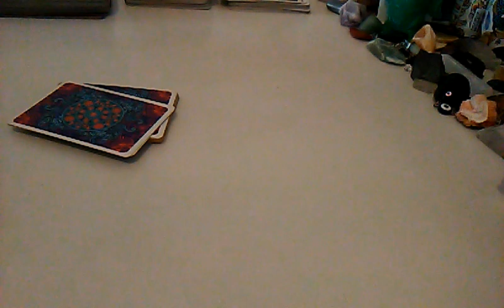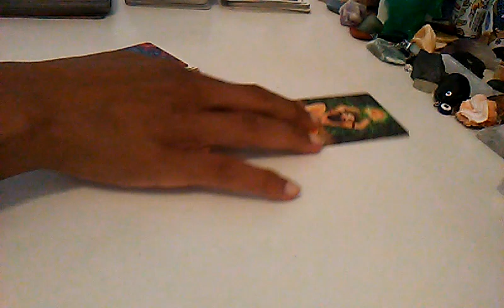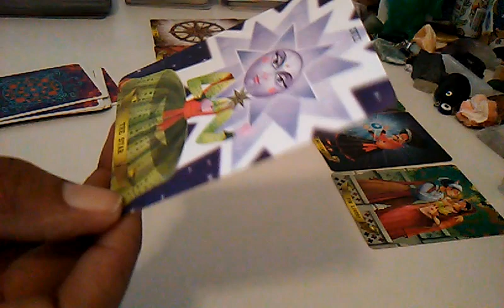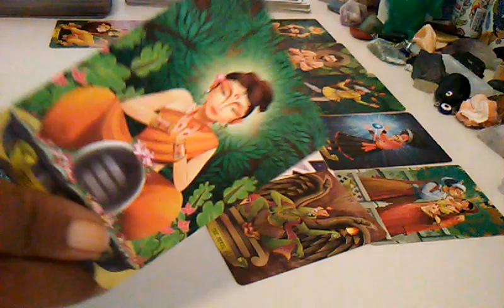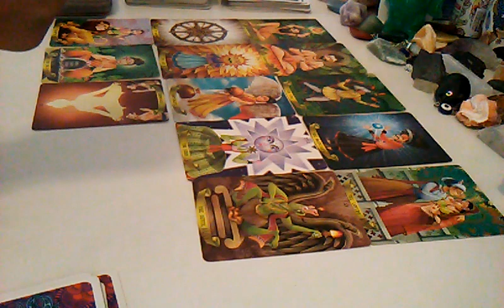PFC VANESSA GUILLEN - yes/no questions (Warning-graphic) - tarot read pt 1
Everything I say falls under allegedly.07/05/20 6:26pm